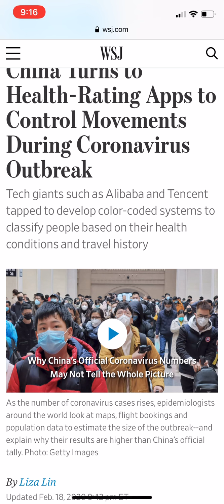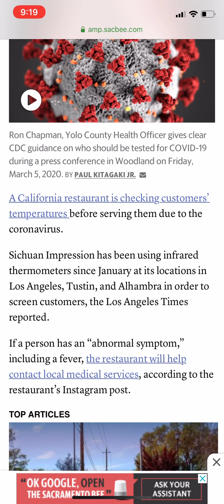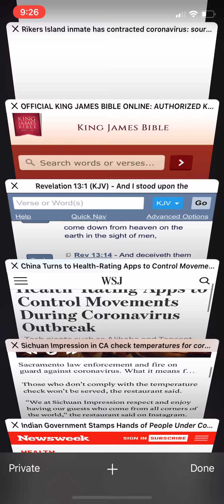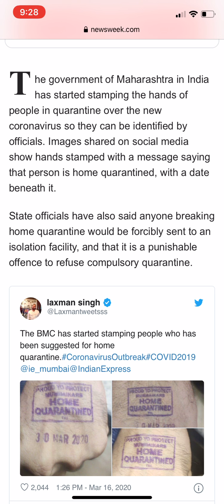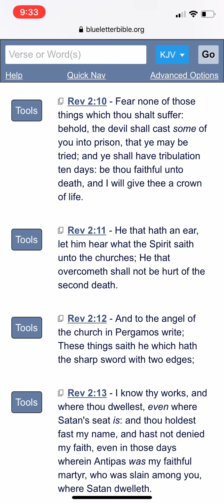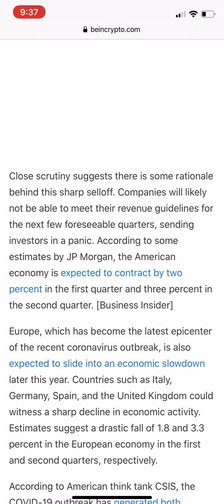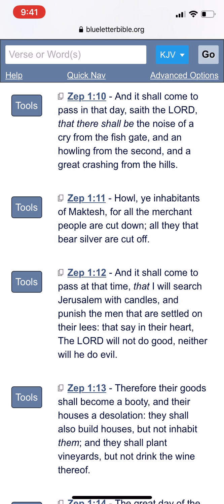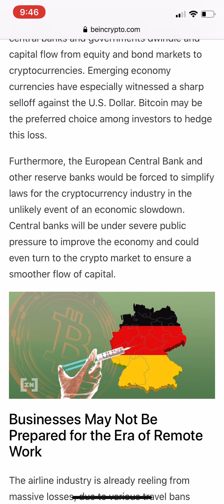THE MARK OF THE BEAST: THE CORONAVIRUS OUTBREAK IS LEADING TO A DIGITAL CURRENCY IMPLANT SYSTEM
Revelation 13:15 And he had power to give life unto the image of the beast, that the image of the beast should both speak, and cause that as many as would not worship the image of the beast should be killed.